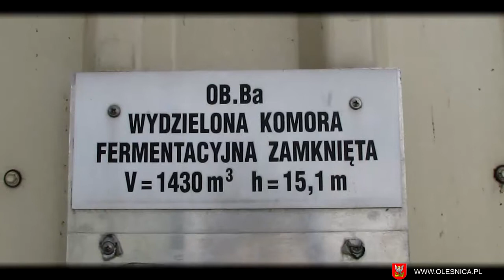Szare na złote